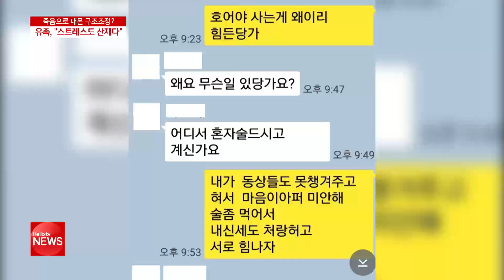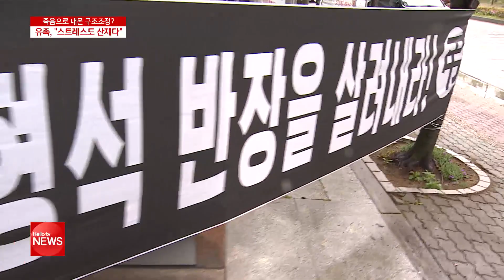삼성중공업 근로자의 죽음… 유족, 산재 처리 주장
삼성중공업 사내 화장실에서 40대 노동자가 뇌출혈로 숨졌습니다. 고인이 사망한지 보름이 지났지만 유족들은 회사와의 산재 처리를 두고 대립하고 있습니다.